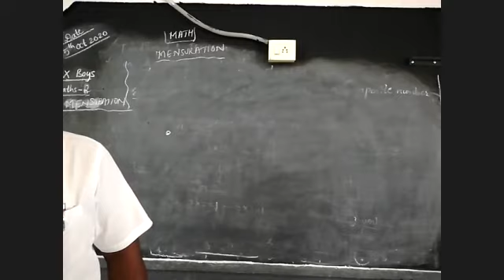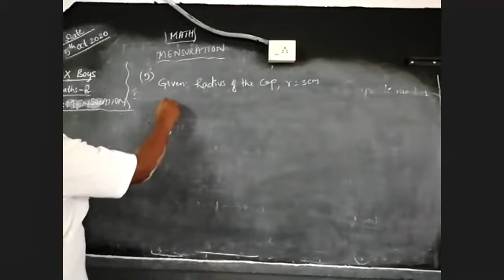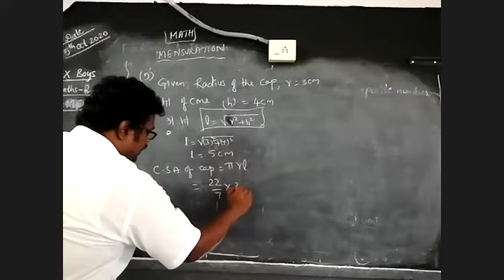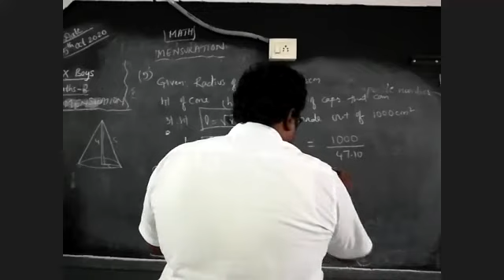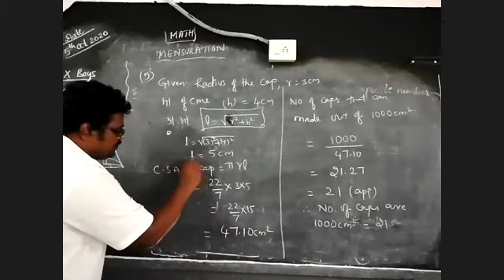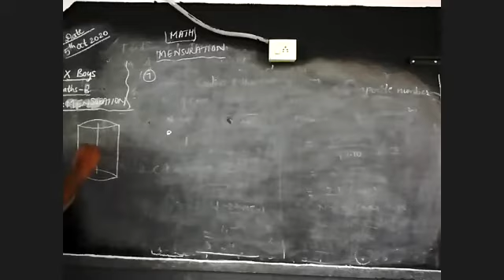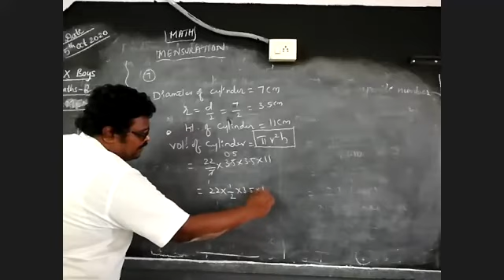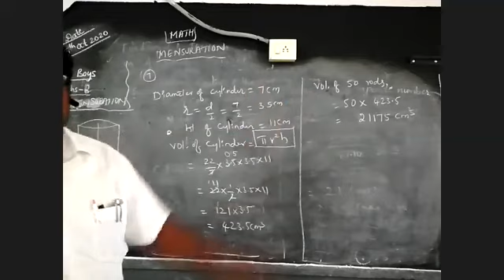Mensuration,EX 10 1